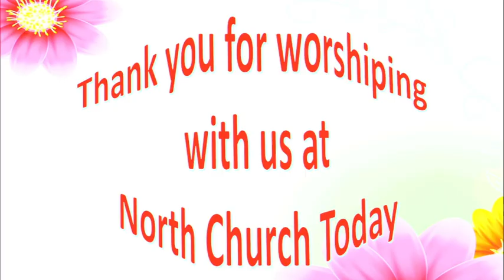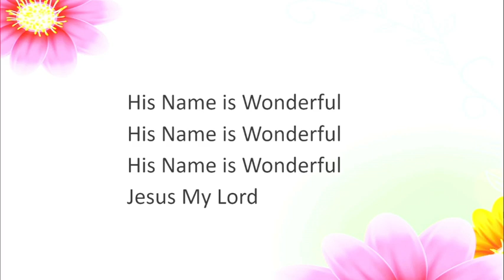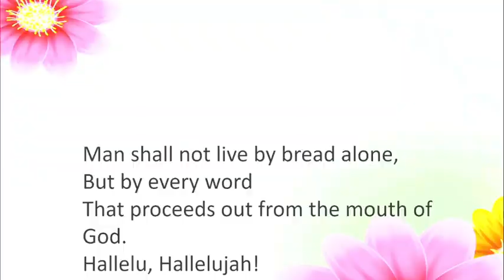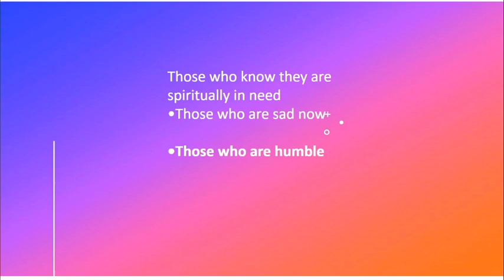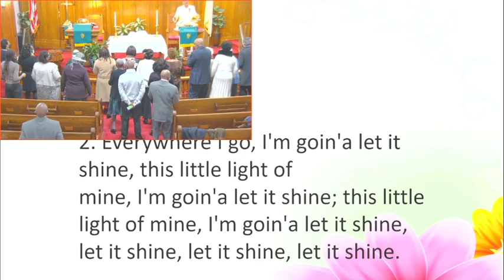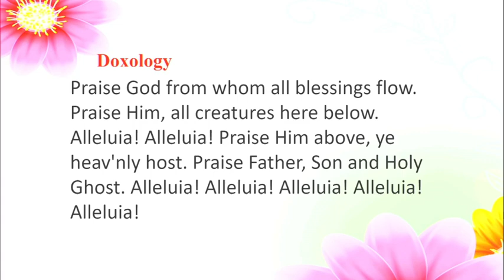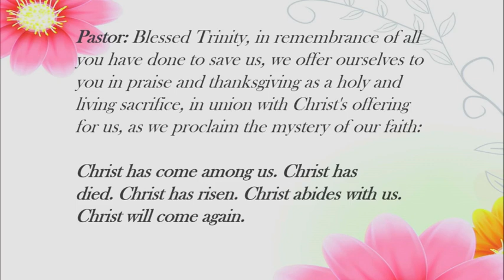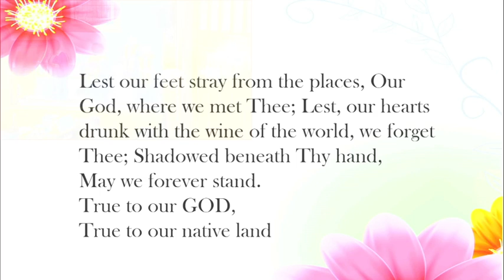Sermon - 2-5-2023 " Know Who You Are " 11am